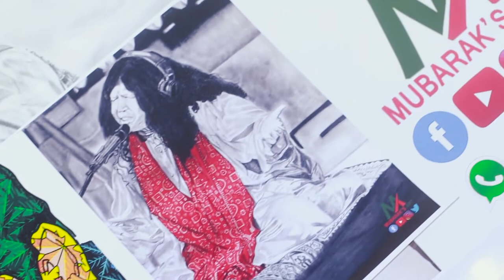Documentary on Mubarak's Art by SZABIST University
SZABIST students' did Documentary Assignment Project on Dr. Mubarak M Ali's art journey and achievements, do watch and share ❤